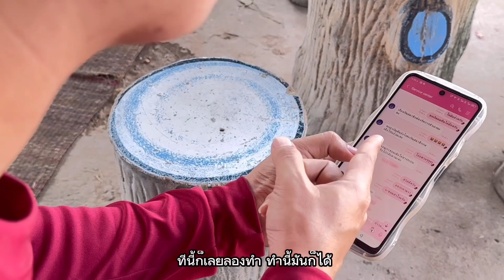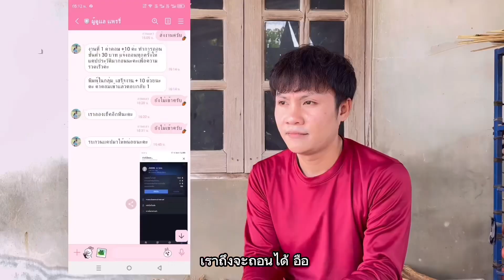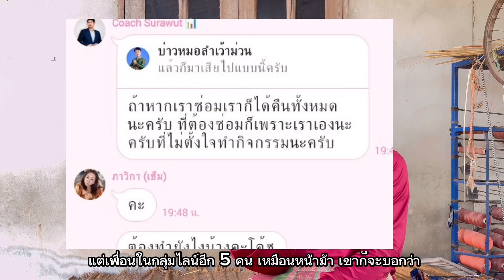เตือนภัย หลอกลงทุน